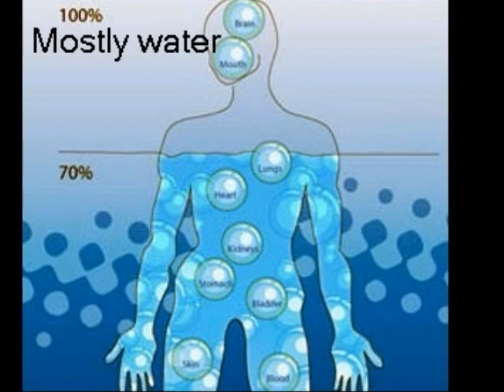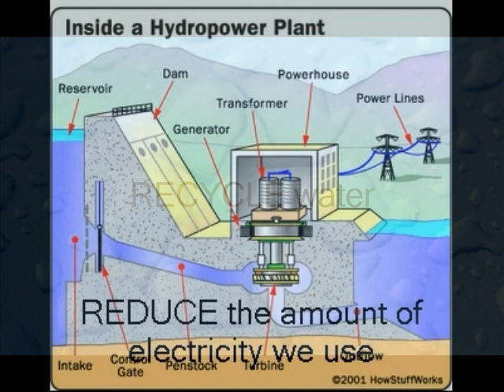Phuong Water Works 4SN.wmv